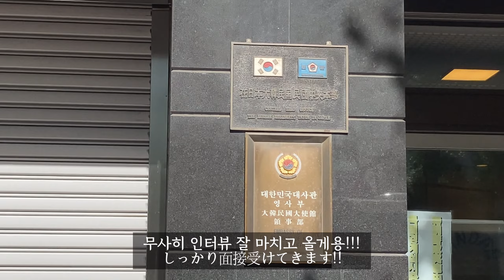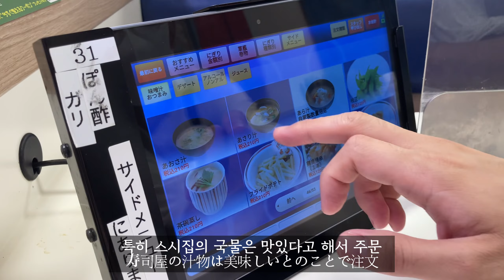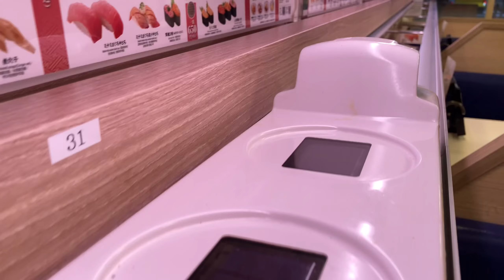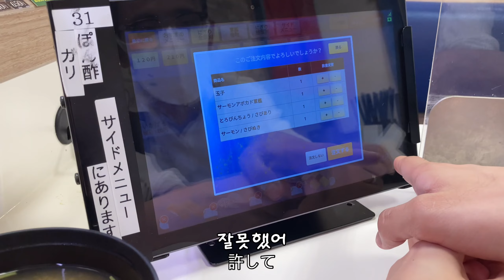[한일부부 국제부부]비자인터뷰 받으러!ㅣ신칸센 기차 타고 온 스시ㅣ스시집ㅣ브이로그 일상ㅣ커플 vlogㅣ도쿄 여행 vlogㅣ시부야 맛집ㅣ스시 맛집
한일부부 리짜리짜채널!
처음으로 일본에서 회전초밥집을 다녀왔어요!